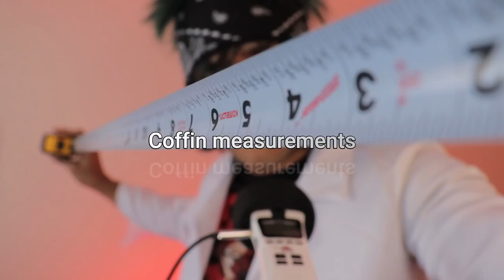ASMR the chaotic zombie doctor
Today , you will be taking care of by Dr ifumakitalive igivucookie . Sit back relax and allow for the doctor to perform his magic for you